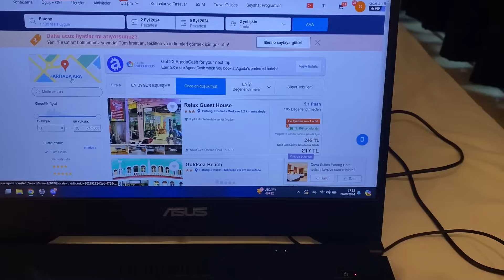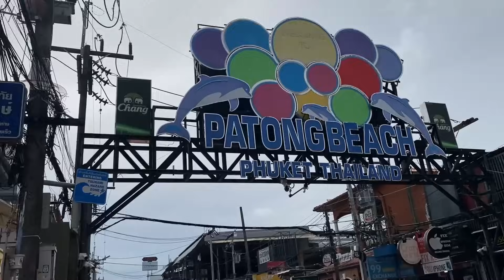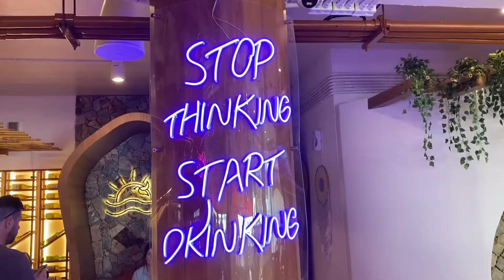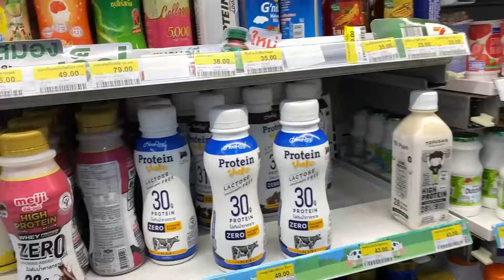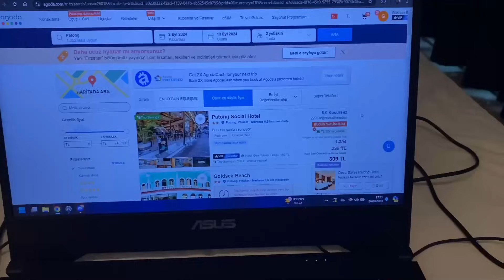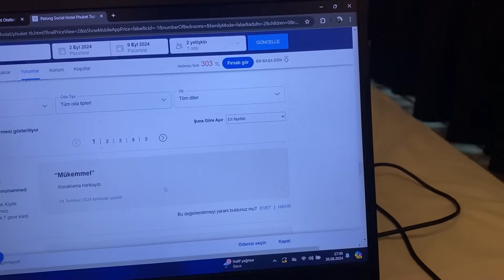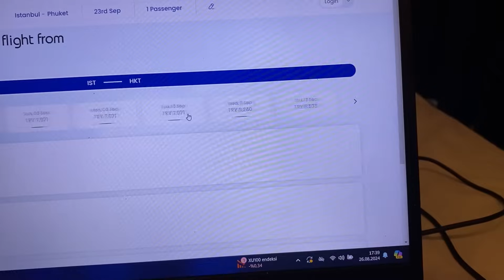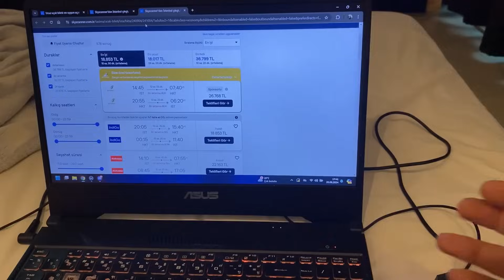UCUZ TAYLAND TATİLİ NASIL YAPILIR? - TAYLAND, PHUKET 🇹🇭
Herkese selamlar, herkesin merak ettiği soruya bu video ile açıklık getirmek istedim. Burası Tayland Phuket Patong. Ucuz Tayland tatili nasıl yaparım? Aslında herkesin harcama alışkanlığı farklı. Bir çok etmen var harcama konusunda. Tayland gece hayatı, Tayland masajı, sokak yemekleri derken para harcanıyor. Önemli olan tatilimizi ucuz ve kaliteli bir şekilde yaşamak. Umarım videomu beğenirsiniz. Şimdiden iyi seyirler...

Merhaba, ben Gökhan. Saçma sapan hazırlanmış bir plana dahil oldum. Gidip asyayı gezip, görüp geleceğim. Malezya'dan başlayıp, Tayland'a devam eden oradan Endonezya'ya uzanan bir yolculuk olacak. Burasıda anı biriktirip depolayacağım bir alan işte, belki bakarsın ilgi çeker devamı gelir dedik. Umarım videolarımı beğenirsiniz, eyvalllllllaaaaaaaah.